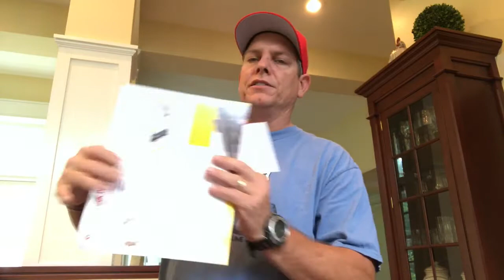Sending back the Ruger Mark 4 Recall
The return box showed up from Ruger to send in my RugerMark 4 to get an update. Ruger Recall was done this june 2017. If you have a pistol that has been recalled here is what to do.